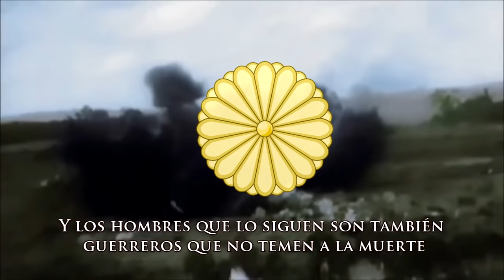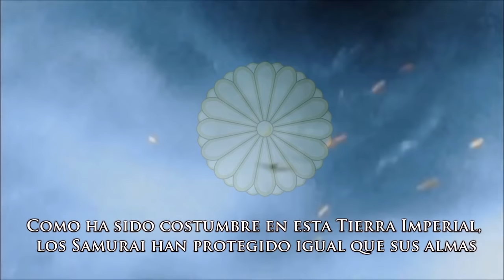Marcha japonesa - Battotai [Subtitulado HD]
Esta canción estaba destinada a ser una "Die Wacht am Rhein" para el nuevo estado-nación de Japón en plena construcción moderna. Compuesta expresamente para el emperador por el francés Charles Leroux.

El contenido del vídeo y del canal es súbido de forma apolítica, sin ninguna clara intención de difundir ideas contrarias. Disfrutadlo como un contenido histórico. Los comentarios ofensivos serán automaticamente borrados.

Siempre podreis seguirme en mi cuenta de Twitter (@ChenchoSnow) donde podreis saber algunas cositas sobre mi.